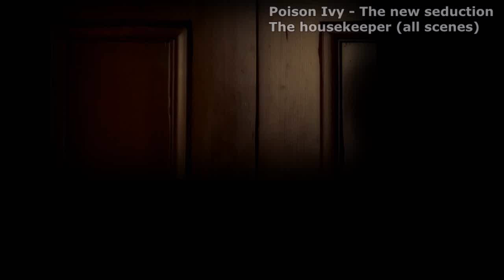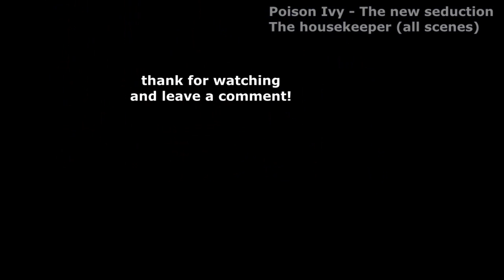Poison Ivy - the housekeeper mrs B.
Poison Ivy: The New Seduction Trailer 1997
Director: Kurt Voss
Starring: Jaime Pressly, Megan Edwards, Michael Des Barres, Greg Vaughan, Susan Tyrrell, Tenaya Erich

She's young. She's bad. And now ALL the rules are about to be broken in this third installment of the controversial and steamy series.

Movie, Poison Ivy: The New Seduction Movie,Poison Ivy: The New Seduction Trailer,Poison Ivy: The New Seduction 1997, Kurt Voss,Jaime Pressly, Megan Edwards, Michael Des Barres, Greg Vaughan, Susan Tyrrell, Tenaya Erich